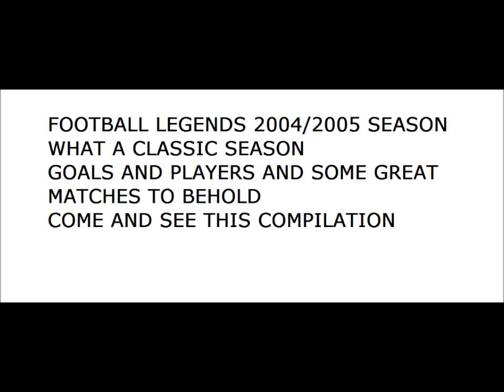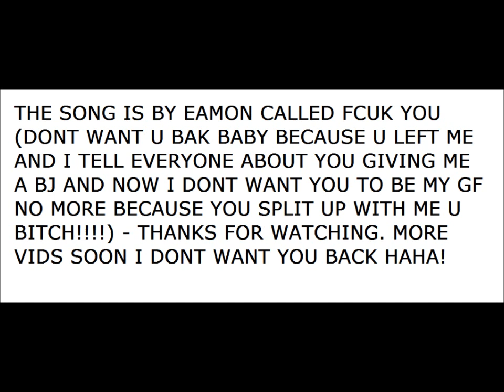PREMIER LEAGUE 2004/05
PREMIER PLAYERS 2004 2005 SOME GREAT PLAYERS LIGHTING UP THE LEAGUE